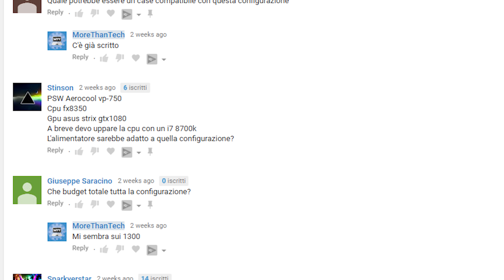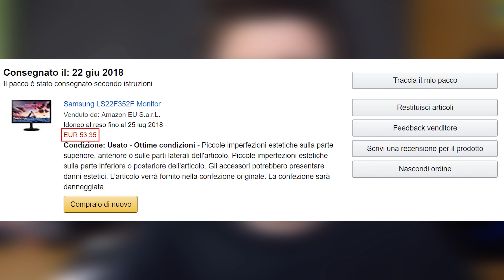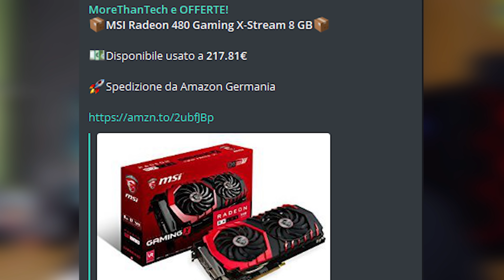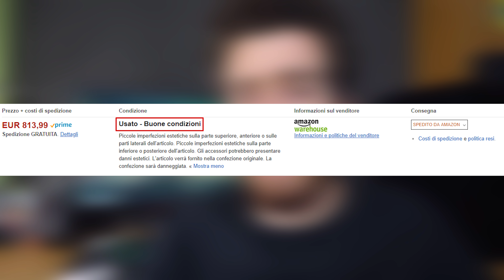RISPARMIA sulle tue componenti su AMAZON! - Canale Telegram ufficiale